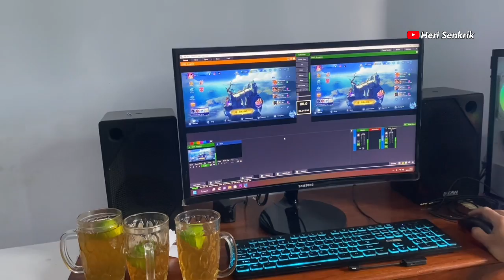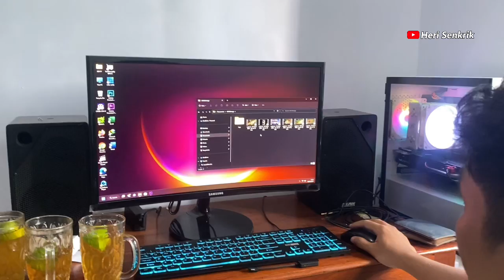Nonik nyubo kamare Nandut